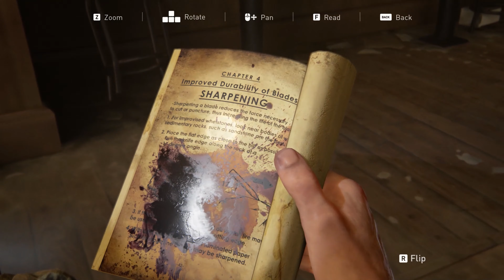The Last of Us Part I (PC) | Gameplay Walkthrough Part 8 - Bill's Town - Safehouse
Join in this gripping gameplay of 'The Last of Us Part 1', a post-apocalyptic action-adventure game set in a world ravaged by a deadly fungal infection. Follow Joel, a grizzled survivor, and Ellie, a resourceful teenager, as they embark on a dangerous journey across the United States. Together, they must navigate through hostile environments, confront ruthless factions, and face terrifying infected creatures. Will they find hope and redemption in this unforgiving world? Watch now for intense action, heart-wrenching moments, and a story that will leave you on the edge of your seat!